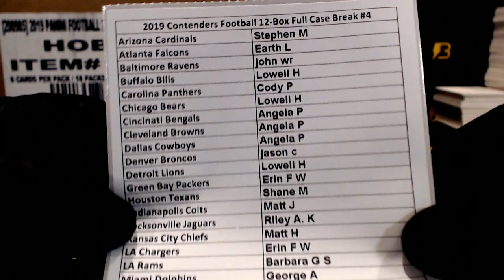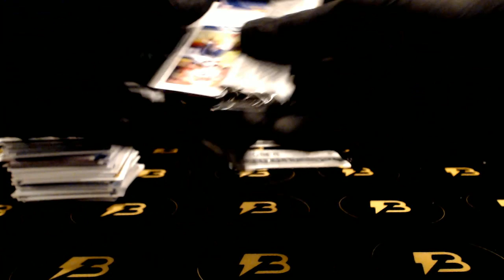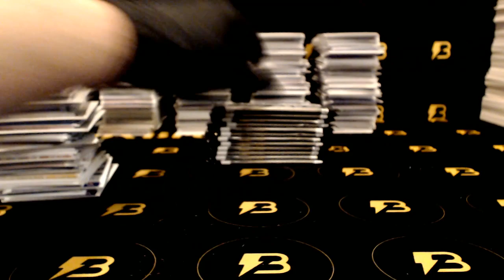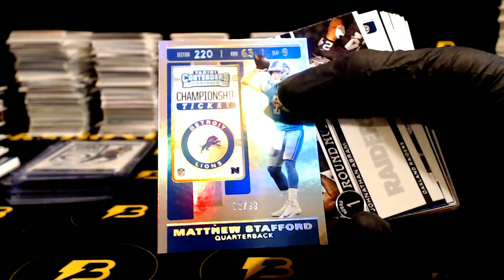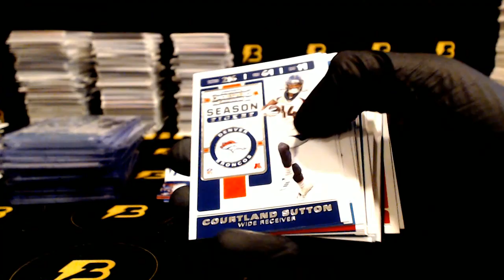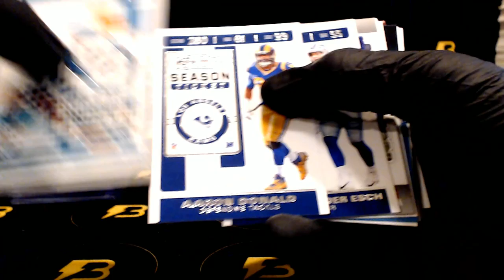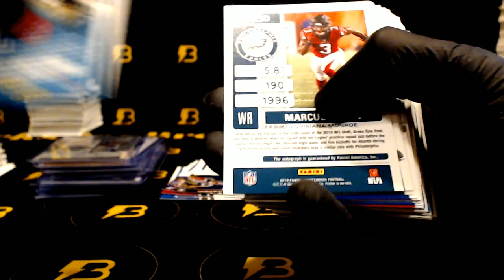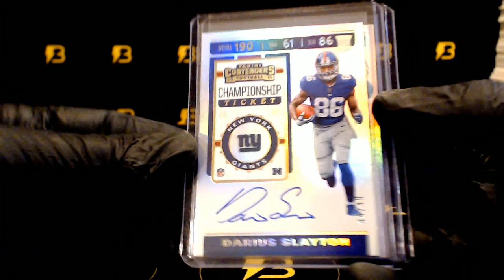2019 Contenders Football 12-Box Case #4